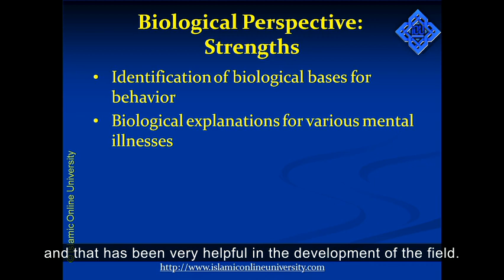Is Our Behavior a Result of Biology? - Psychology 101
Without a doubt, many of the ill feelings we experience like stress and depression, can be alleviated by making sujood ash shukr (prostration of thankfulness and gratitude). However, there is also a place for the biological root causes of mental illnesses that we need to acknowledge and know how to treat. Our Psychology programs discuss this in detail.